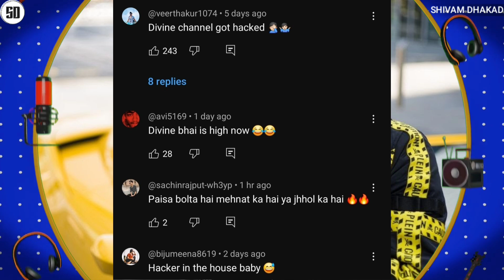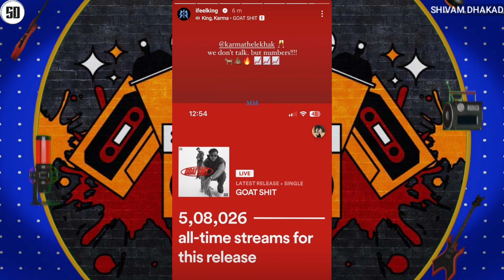SEEDHE MAUT VS SOS - CALM DISSED SOS 😳 | DIVINE X RAFTAAR X BADSHAH ? | MC STAN | YO YO COLLAB DATE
News Credit :-